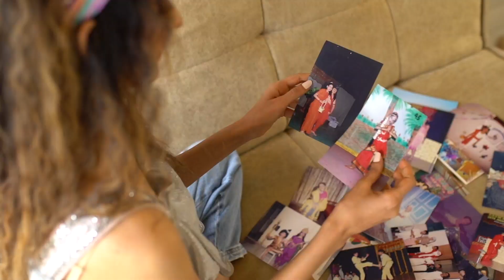ANERI VAJANI FOR FLITE | SIDHANT IKHE PHOTOGRAPHY | RIKA MEDIA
IN FRAME : ANERI VAJANI
SHOT & EDITED BY : SIDHANT IKHE
ASSISTED BY : RUSHIKESH SHINDE
PRODUCTION HOUSE : RIKA MEDIA - RISHIKA KAPOOR